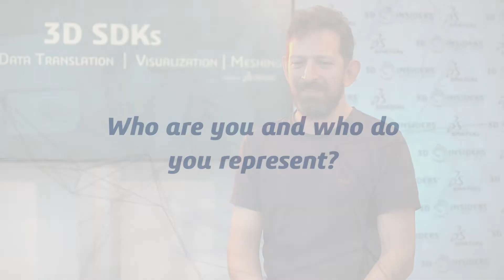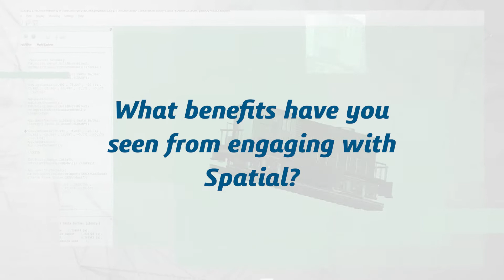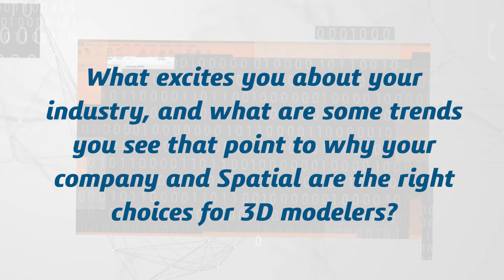Spatial Customer Interview: Mitutoyo CTL Germany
Learn how Mitutoyo CTL Germany utilizes Spatial's expertise and technologies and hear their thoughts on our relationship.

Chapters:
0:00 Intro
0:12 Who are you and who do you represent?
0:38 What challenge were you trying to solve when looking at Spatial?
1:20 What benefits have you seen from engaging with Spatial?
1:47 How has the integration of Spatial Components helped with the success of your application?
2:17 What excites you about the industry?
3:16 How do you see manufacturing and metrology merging?